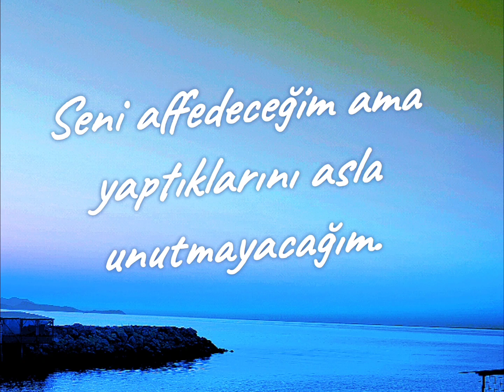Kırgın Bir Sevda Sözü (Yazan ve Seslendiren:Ekrem Keyfli)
Sevdiğini affeden ancak kırgınlığı devam eden sevdalının duygu durumunu anlattığım sözümü, seslendirmek suretiyle deniz görüntüsü ile birlikte paylaştım.